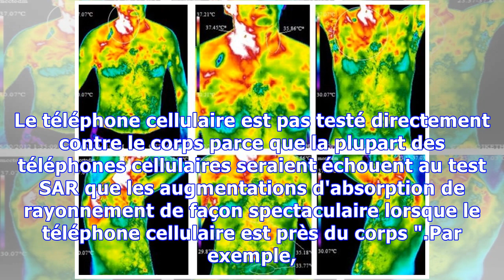DERNIERS IPHONES ONT PRESQUE SIX FOIS PLUS CANCÉRIGÈNE RAYONNEMENT QUE LES MARQUES CONCURRENTES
IPhone 6 Plus d'Apple est plus grand, mais cela ne justifie pas pour spécifiques Absorption Rate (SAR) les niveaux d'exposition aux rayonnements qui sont seulement 0,01 vertu de la FCC limite légale de 1,6 watts par kilogramme (W / kg).Bien que les téléphones d'Apple sont en train de rattraper d'Android en termes de taille, Apple est encore loin de rattraper Samsung en ce qui concerne la sécurité ...